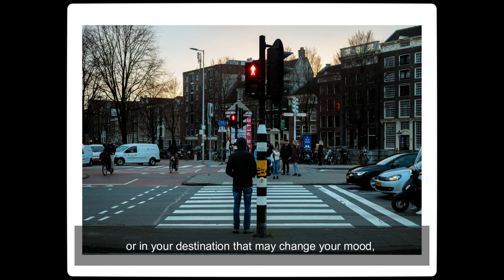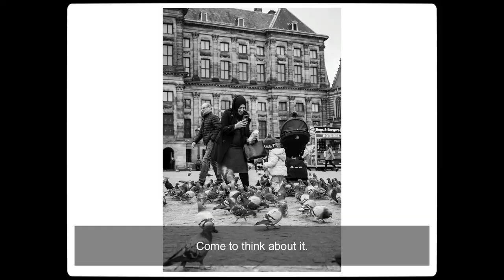Amsterdam Street Photography Nikon Z50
Street Photography in Amsterdam.
This is just a simple walk through photography in my short visit in Amsterdam. It wasn’t my intention to shoot, however, the scenery does motivate you and inspire to take photos. And so I did. There’s a story in Amsterdam that really struck me and has given me a lot of realisations. Find out in the video this story.

I hope you guys enjoy this short video. The camera I mainly used on this shoot is the Nikon Z50 with the 28mm 2.8 lens.